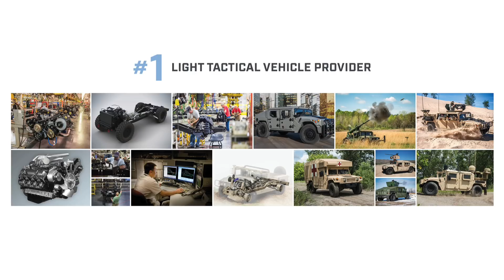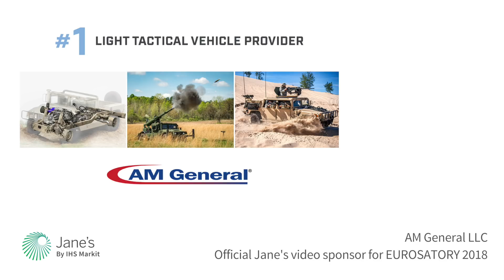Eurosatory 2018: FLIR's Black Hornet 3 nano UAV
FLIR Launches Next-Generation Black Hornet 3 Nano-UAV at Eurosatory 2018. Nicholas Fiorenza, europe editor, Jane's Defence Weekly talks to Arne Skjaerpe, vice-president of unmanned aerial system (UAS) sales and operations at FLIR about the Black Hornet 3 which can carry new day/night sensors with better perceived picture quality and new software.